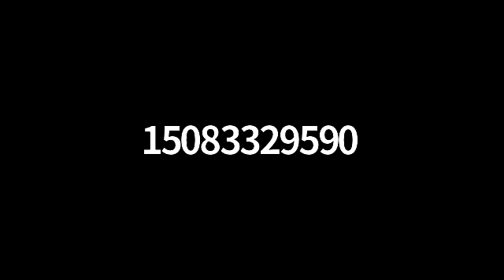Cultural Council - 04/27/2021